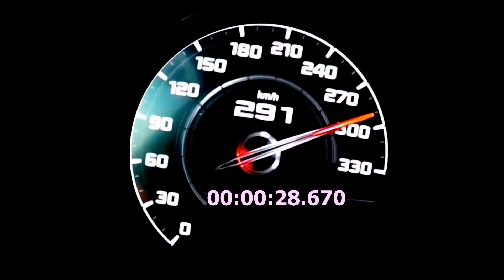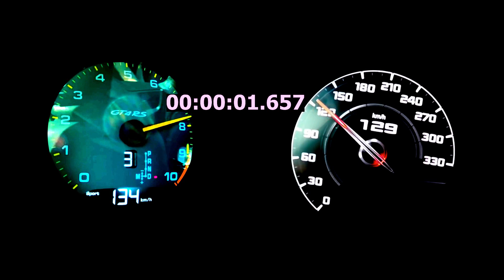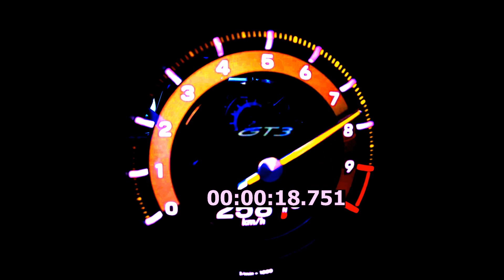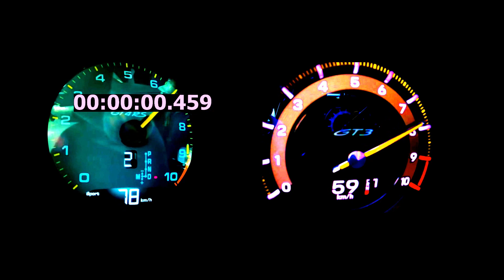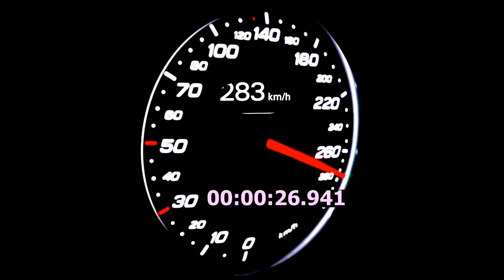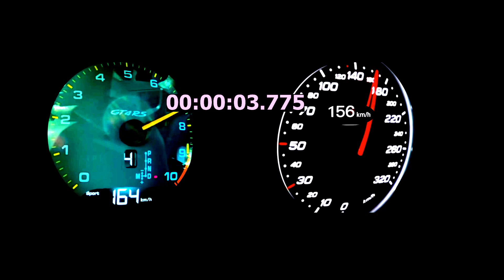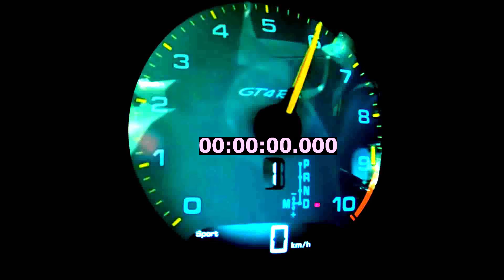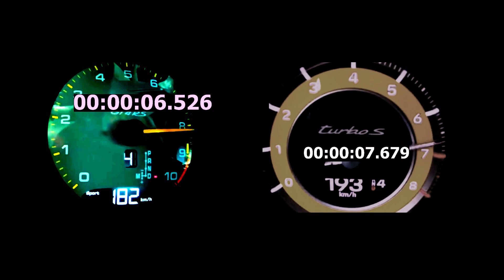4 DRAG RACES Porsche GT4 RS 500 HP VS M5 625 HP VS GT3 510 HP VS RS6 605HP vs 911 Turbo s 650 HP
So Guys in this video i'm showing you :4 DRAG RACES Porsche GT4 RS 500 HP VS M5 625 HP VS GT3 510 HP VS RS6 605HP vs 911 Turbo s 650 HP